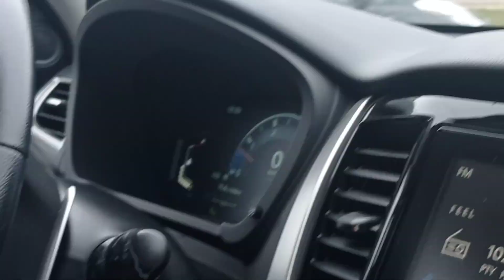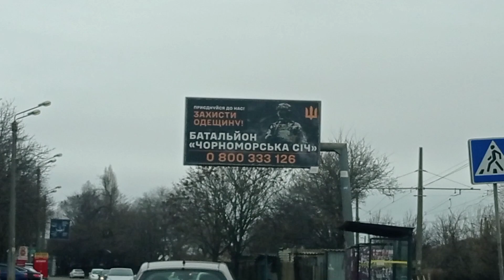Немножко дом, немножко сад.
Украшаю дом весенним букетом, сажаю подснежники, подрезаю виноград. The Little House & Garden